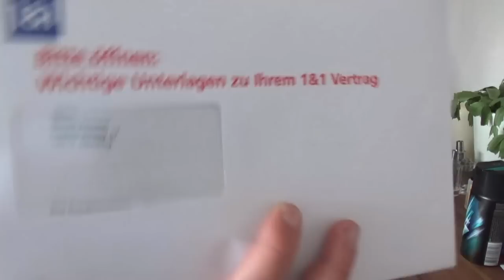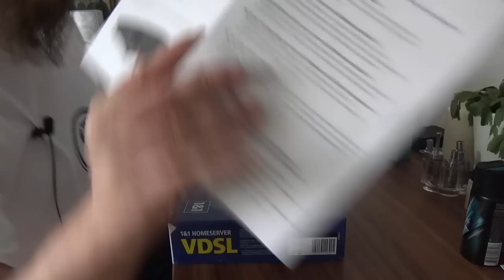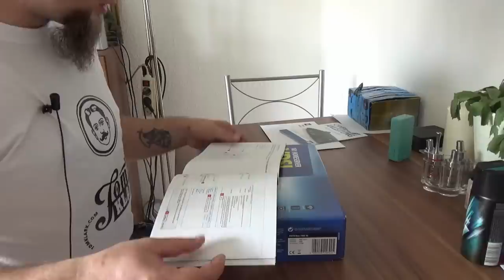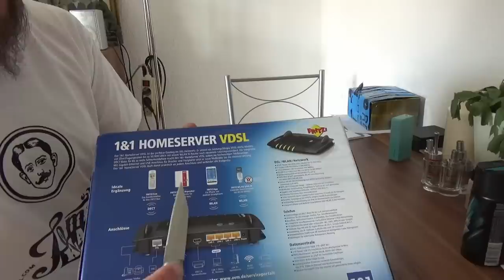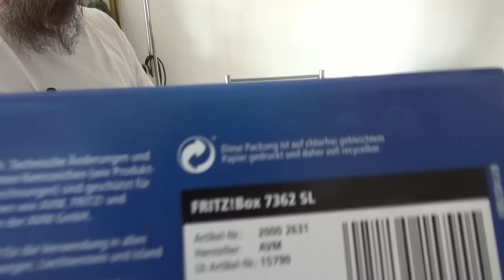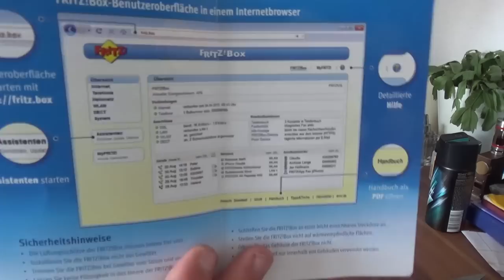Unboxing - Fritz Box 7362 SL